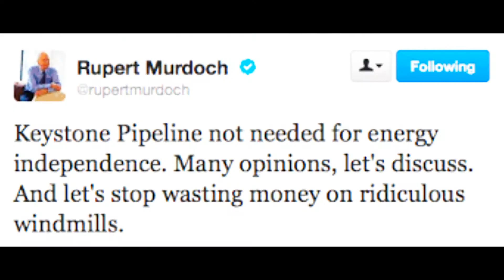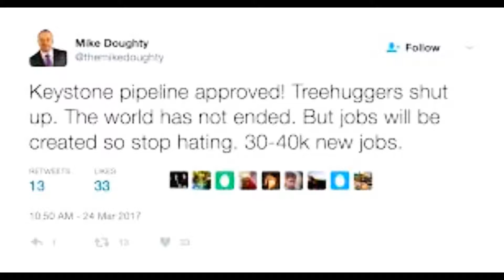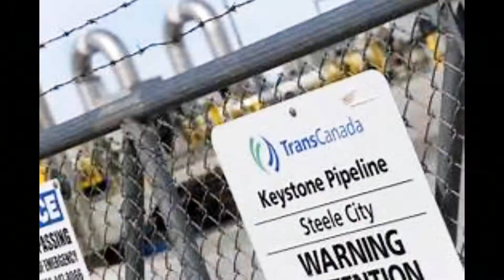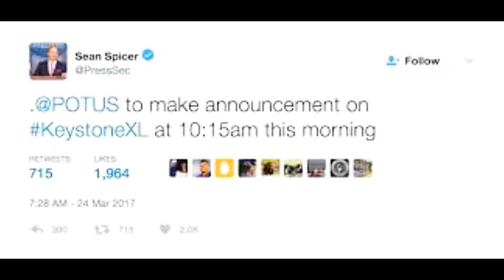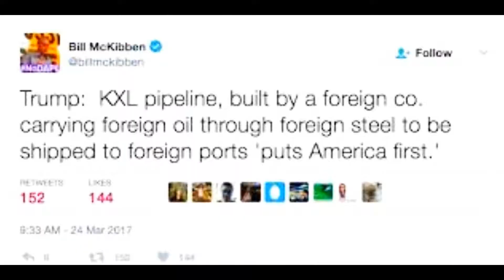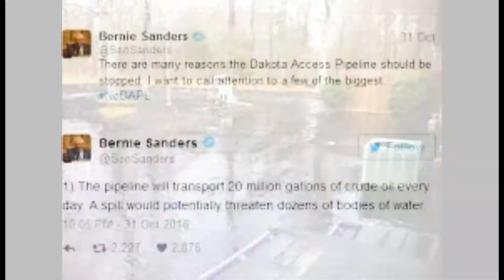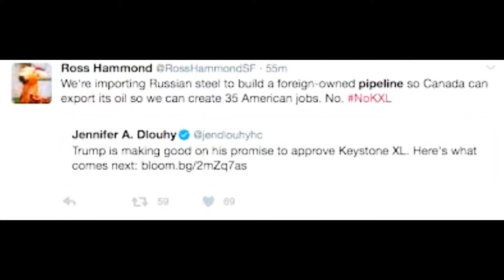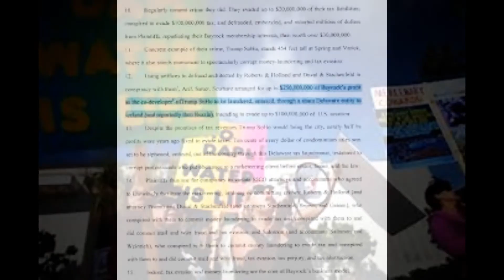WHY in HELL the Keystone PIPELINE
a pipeline for the worst kind of oil that will come from Canada cut our country in half and go over and through our country's largest Aquifer they will use eminent domain and take land away from Americans and give it to big oil and Canadians , all pipelines leak and many rupture and spill and the oil export only , jobs ; less 40 permanent  jobs in America and yes this pipeline made with steel from India and yes trumpf's buddies the Russians